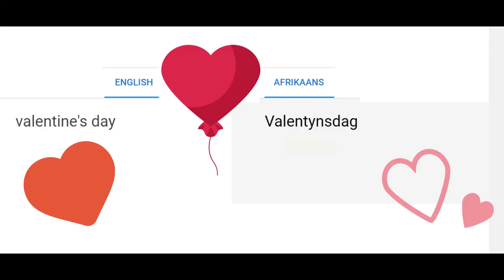valentine's day in different languages